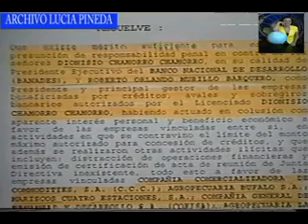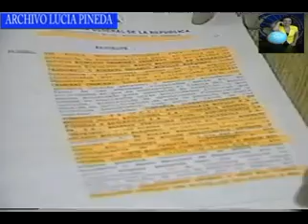CGR PEGA A ORLANDO MURILLO DEL FNI EN 1997